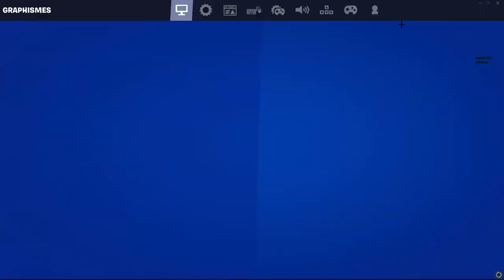Tuto Piece Control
Mon setup
Je suis jouer fortnite free agent francais 13 Ans
Je joue avec un clavier trust gxt et une souris sans marque a 120$
J'ai 3 éran dont 2 75Hz et un 144Hz
Un un tapis de souris steelsteries

Mes settings fortnite
Je joue avec 4,5 de sensibilité et 30 de sensibilité visée
J'edit avec E je buil un sol avec A un mur avec le premier bouton de ma souris un escalier
avec le deuxiement bouton de ma souris et un cone avec F

Je rec mes gameplay et mes clips avec obs studio ou nvidia geforces expériences